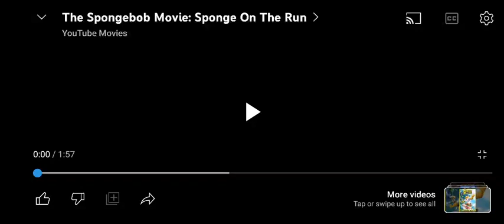The Spongebob Movie: Sponge On The Run - Official Trailer